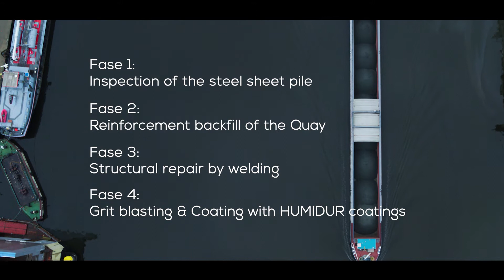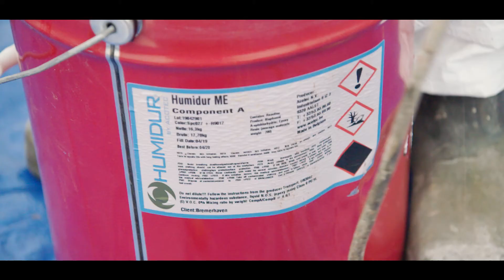Bremerhaven Renovation Quay 64